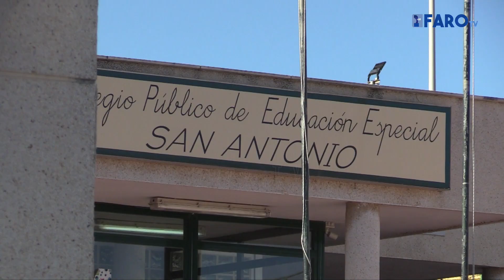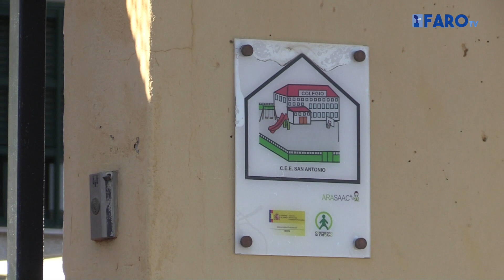Las familias siguen exigiendo más recursos para Educación Especial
La Plataforma que reclama mejorar la atención a la diversidad anuncia que cada domingo realizará una marcha reivindicativa, ya que cree que necesita la ayuda “de todos”